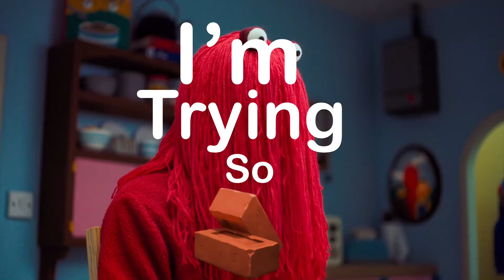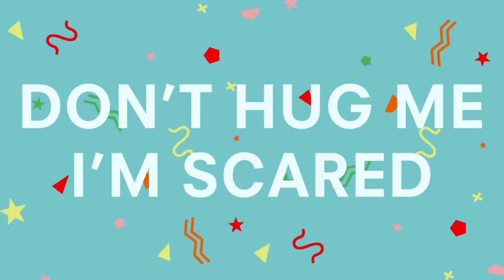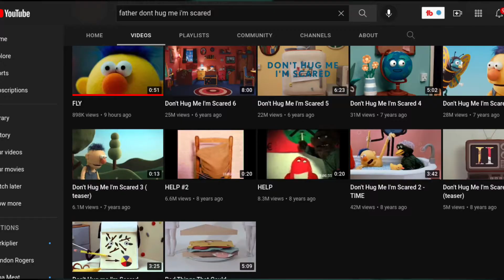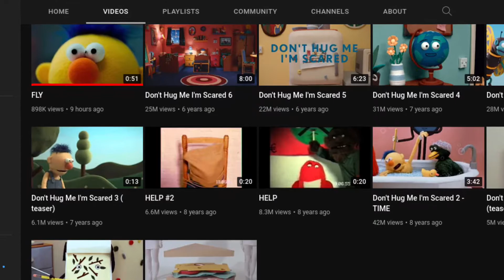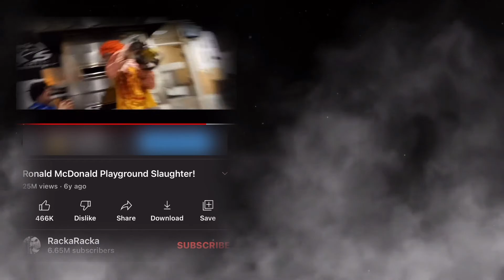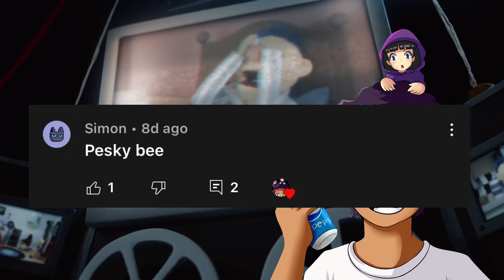My Thoughts about (Don’t Hug Me I’m Scared) Coming back!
My thoughts about don’t hug me I’m scared disappearing for more then 3 years! (Review)

2014 and 2010 was such a different era of YouTube and I wonder how The creators of don’t hug me I’m scared we’ll be able to adapt to this new construct of Content.

I’m just happy Don’t Hug Me I’m Scared is Coming back!

Chapters:
0:00 Introduction
1:01 When I First Found DHMIS
2:00 Film Theory
2:32 The Ransom note..
2:56 The Secret Come Back?
3:05 (You can Skip) Face Reveal
3:30 Amazon World of Gumball Collaboration
4:34 DHMIS Finally Returning
5:15 Outro

Special Thanks to these two Artist!